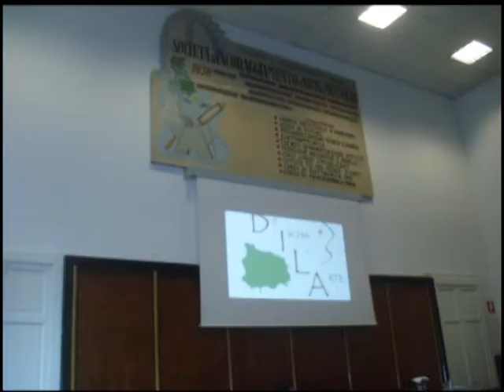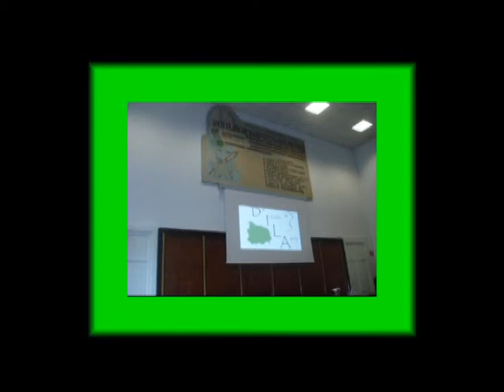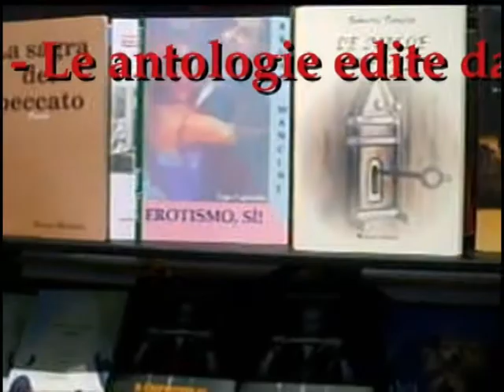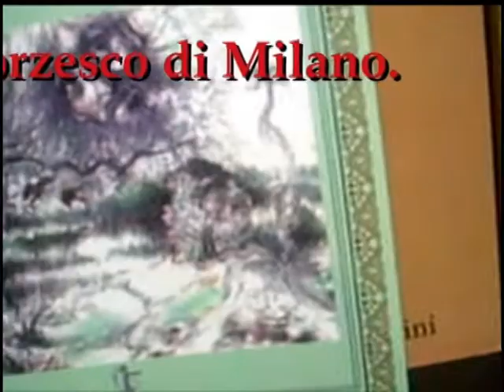Franco Maccioni secondo posto Premio poesia "Otto milioni" 2018 by DILA BCM18 SIAM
Franco Maccioni secondo posto Premio poesia "Otto milioni" 2018 by DILA BCM18 SIAM Video di carattere artistico, con contenuti d'interesse sociale e con presentazioni di personalità del mondo culturale. Video ufficiali degli eventi, delle informazioni e delle notizie proposti dall'Associazione culturale "Da Ischia L'Arte - DILA" Ischia